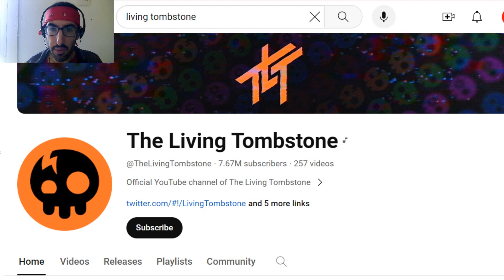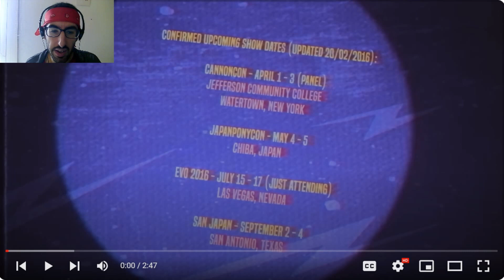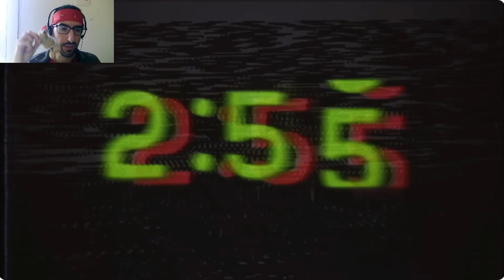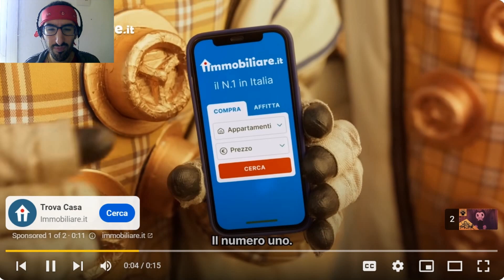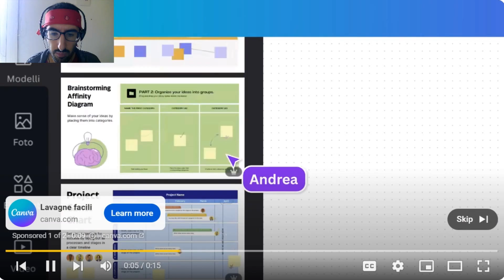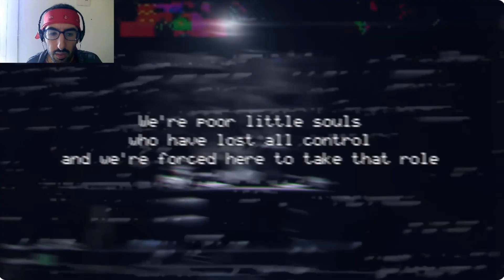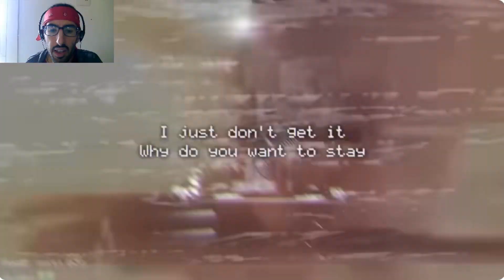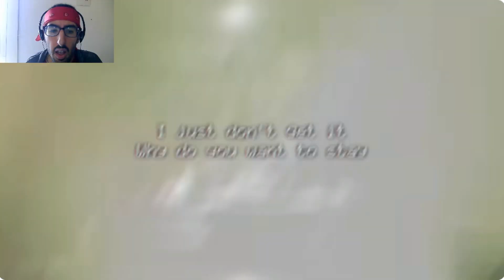Bobarp Sings Along: Top 10 @TheLivingTombstone Songs